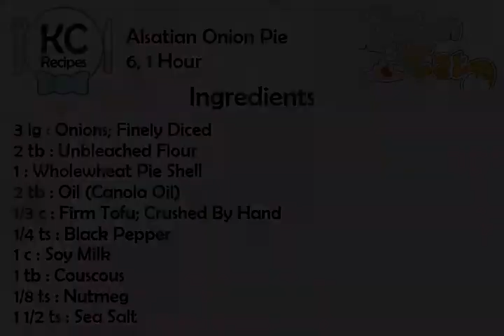Alsatian Onion Pie - Kitchen Cat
★ Kitchen Cat ★ Alsatian Onion Pie Recipe.
For this recipe you will need:
✰ ✰ ✰ ✰ ✰ INGREDIENTS ✰ ✰ ✰ ✰ ✰
3 lg : Onions; Finely Diced
2 tb : Unbleached Flour
1 : Wholewheat Pie Shell
2 tb : Oil (Canola Oil)
1/3 c : Firm Tofu; Crushed By Hand
1/4 ts : Black Pepper
1 c : Soy Milk
1 tb : Couscous
1/8 ts : Nutmeg
1 1/2 ts : Sea Salt